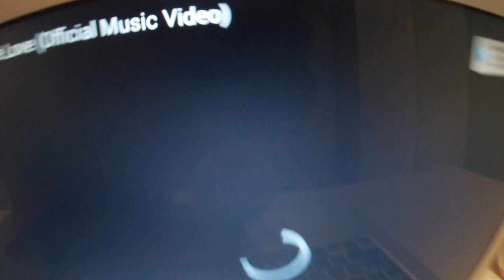BALCANY CHALLENGE *Loser Does The Worst Punishment EVER!!!!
So glad we got to film with our good buddy Colin once again, this was a lot of fun to film!